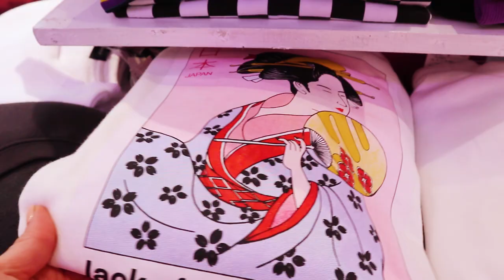Shopping in Shibuya 109 for My Girls Trip! | Vlogmas Japan 2019 🎄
In this Vlogmas 2019 in Japan episode, I go shopping in Shibuya 109 for my upcoming girls trip! I have a lot of things to do but my priority for today is to go to Shibuya Tokyo to do some shopping at Shibuya 109 for 2 new outfits! I love fashion and new trends. so, it only makes since why I would shop at Shibuya 109. Take a walk with me inside Shibuya 109 to peak at some of the latest winter tokyo fashion trends! If you need some Christmas gift ideas in Japan, you might want to consider taking a trip to Shibuya 109! I hope you enjoy this Christmas vlog in Tokyo Japan!